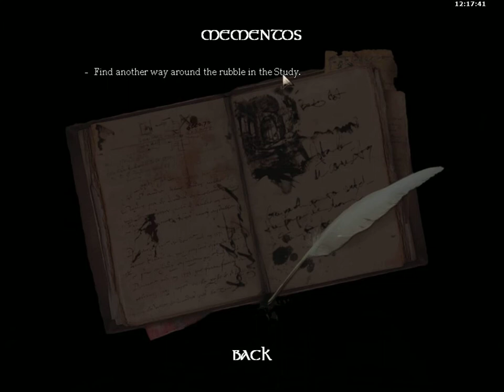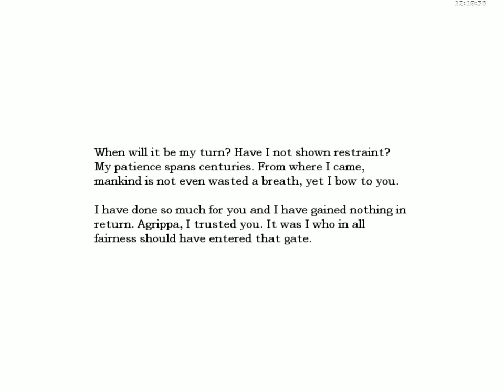Amnesia Live Commentary, MORE MONSTERS ;_; #8